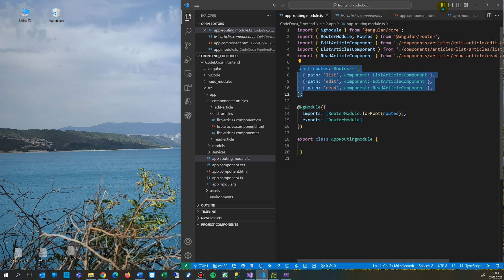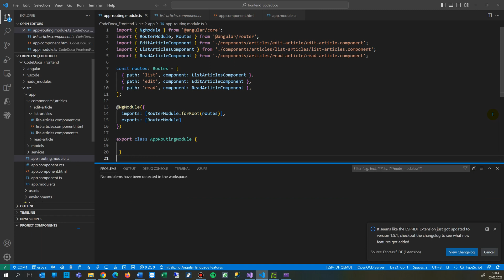Angular ngtsc(2339): Error occurs in the template of component xxx Component Visual Code Project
Solution: Close and Open Visual Code